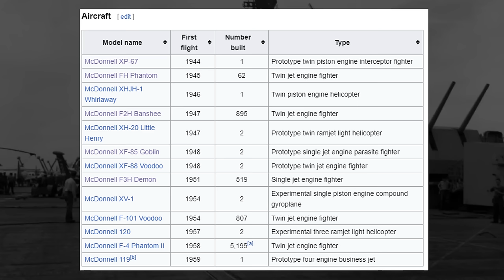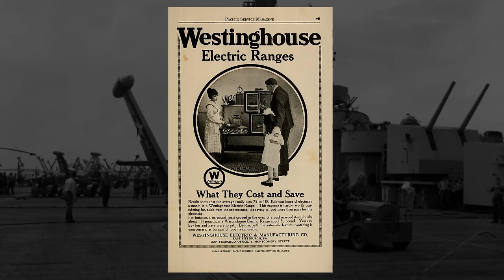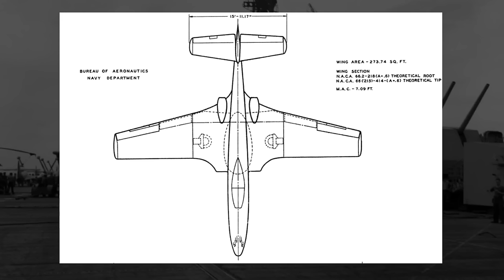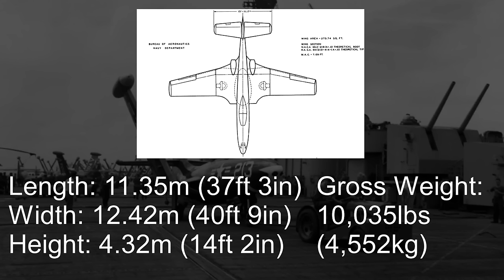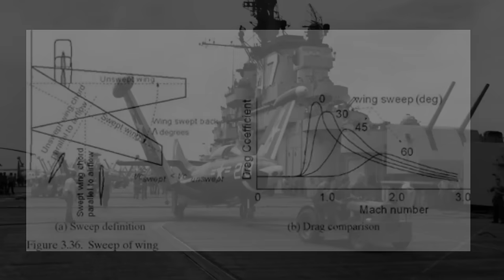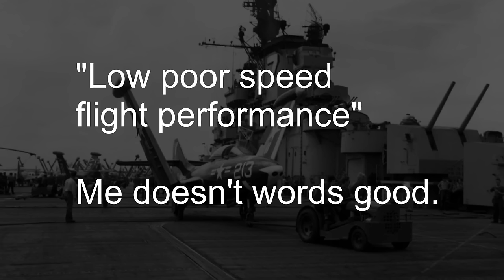A Turning Point For Carrier-Based Fighters: McDonnell F2H Banshee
In this video, we talk about the McDonnell F2H Banshee, a late-World War 2/Post-War/Korean War jet fighter that represented an effective end of an era for fighters and carrier-based fighters. We first talk about its predecessor, the McDonnell FH Phantom, a design that was basically the same plane, just smaller. We talk about why the small company McDonnell was tasked with the project in the middle of WW2, how the Phantom performed, and how it evolved into the Banshee.

We then look at several of the Banshee variants and how it succeeded early in the Korean War as an escort and reconnaissance aircraft. We also talk about why it succeeded in these areas, in part due to reasons outside of its control, and why it would never really be used outside of these roles, even though it was designed as a fighter. We talk about how it compared to swept-wing aircraft like the MiG-15 and F-86 Sabre and straight-wing aircraft like the P-80 Shooting Star and F9F Panther, why the Navy wanted straight-wing fighters, and why the Navy had to make the shift. We end by talking about the short and pointless career or the Banshee in the Royal Canadian Navy.